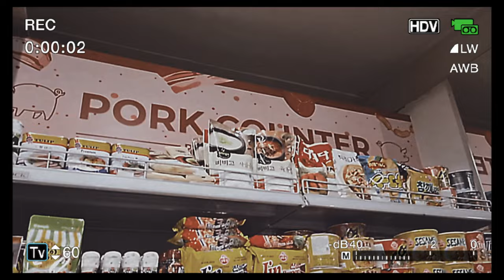NAHKAN KECIDUK SATPAM!!!!!!!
Hallo gaess video kali ini isinya belanja belanja kebutuhan kossnya billa
maaf kalau pemgambilan videonya kurang bagus harap maklum masih belajar gaesss heheh .